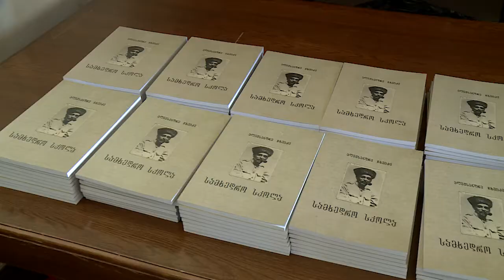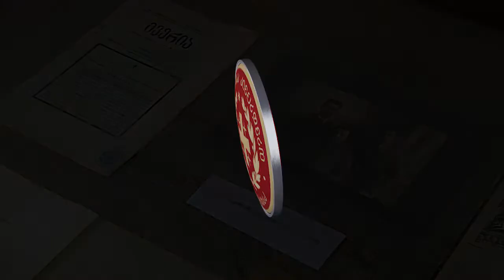ემიგრაციის მუზეუმში გენერალ ალექსანდრე ჩხეიძის „სამხედრო სკოლის“ პრეზენტაცია გაიმართა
ივანე ჯავახიშვილის სახელობის თბილისის სახელმწიფო უნივერისტეტის ქართული ემიგრაციის მუზეუმში გენერალ ალექსანდრე ჩხეიძის წიგნის - „სამხედრო სკოლა“ პრეზენტაცია და სამხედრო თემატიკის გამოფენა გაიმართა.
„სამხედრო სკოლა“ გენერალ ალექსანდრე ჩხეიძის მემუარული ჩანაწერებია, რომელსაც ის ემიგრაციის პერიოდში იუნკერების მიერ გამოცემულ ჟურნალ „მხედარში“ აქვეყნებდა. ჟურნალში დაბეჭდილი მასალები წიგნის სახით გამოსაცემად მოამზადა ისტორიკოსმა ლელა სარალიძემ, ხოლო რედაქტირება თადარიგის პოლკოვნიკმა არჩილ ჩაჩხიანმა გაუწია. ალექსანდრე ჩხეიძის „სამხედრო სკოლა“ თავდაცვის სამინისტრომ პირველად გამოსცა.
მოწვეულ სტუმრებს საქართველოს შეიარაღებული ძალების გენერალური შტაბის უფროსის მოადგილემ, ბრიგადის გენერალმა შალვა ჯაბახიძემ სიტყვით მიმართა. მან საქართველოს პირველი დემოკრატიული რესპუბლიკის პერიოდში შეიარაღებული ძალების ჩამოყალიბების პროცესზე და ამ პროცესის მონაწილე გამოჩენილი ქართველი სამხედრო მოღვაწეების როლზე გაამახვილა ყურადღება. თსუ-ის რექტორმა გიორგი შარვაშიძემ თავდაცვის უწყებასთან თანამშრომლობა დადებითად შეაფასა. ალექსანდრე ჩხეიძის „სამხედრო სკოლა“ მოწვეულ სტუმრებს მუზეუმის ხელმძღვანელმა რუსუდან კობახიძემ და წიგნის რედაქტორმა არჩილ ჩაჩხიანმა წარუდგინეს.
ალექსანდრე ჩხეიძე 1919 წელს სამხედრო სკოლის უფროსის - გენერალ გიორგი კვინიტაძის თანაშემწედ დაინიშნა. 1920 წელს კი, გენერალ კვინიტაძის საქართველოს შეიარაღებული ძალების მთავარსარდლად დანიშვნის შემდეგ, იუნკერთა სკოლას სათავეში პოლკოვნიკი ალექსანდრე ჩხეიძე ჩაუდგა. 1921 წლის რუსეთ-საქართველოს თებერვალ-მარტის ომის დროს, ქართული სამხედრო სკოლის დანაყოფებმა ალექსანდრე ჩხეიძის მეთაურობით წითელი არმიის შეტევა მოიგერიეს. 1921 წელს, საქართველოს დემოკრატიული რესპუბლიკის მთავრობასთან ერთად, ალექსანდრე ჩხეიძე ემიგრაციაში გაემგზავრა, სადაც ის ქართველ იუნკერებსა და ოფიცრებთან აქტიურად თანამშრომლობდა.
დღესვე, მუზეუმის ფოიეში საქართველოს პირველი დემოკრატიული რესპუბლიკის პერიოდის ქართველ სამხედრო მოღვაწეთა ემიგრაციაში ყოფნის დროს გამოცემული რარიტეტული წიგნებისა და პერიოდიკის, მათი ხელნაწერების, ასევე ეროვნულ არქივში დაცული, ამავე პერიოდის, სამხედრო თემატიკის ფოტო და დოკუმენტური საარქივო მასალების ასლების გამოფენა გაიმართა.
ქართული ემიგრაციის მუზეუმში დავით აღმაშენებლის სახელობის საქართველოს ეროვნული თავდაცვის აკადემიის იუნკერები, გენერალ გიორგი კვინიტაძის სახელობის სამხედრო ლიცეუმის კადეტები, სამხედრო მოსამსახურეები, ასევე, თსუ-ის სტუდენტები იმყოფებოდნენ.
ღონისძიება, მუზეუმების საერთაშორისო დღეს, საქართველოს პირველი დემოკრატიული რესპუბლიკის 100 წლის საიუბილეო ღონისძიებების ფარგლებში საქართველოს, თავდაცვის სამინისტროს თსუ-თან თანამშრომლობით ჩატარდა.